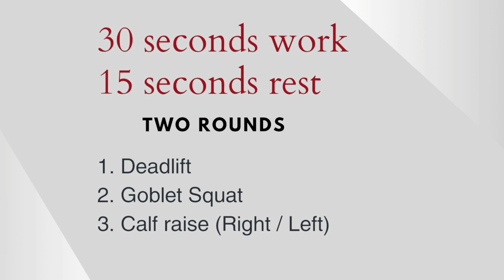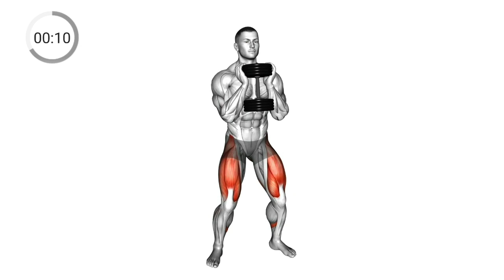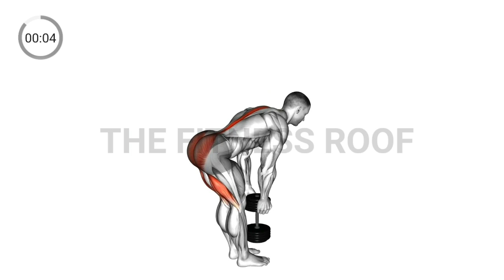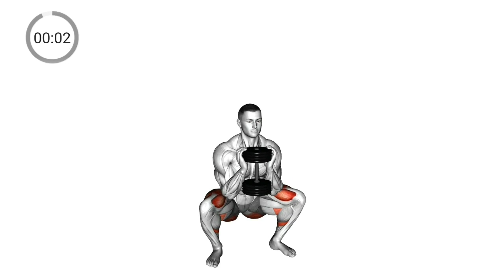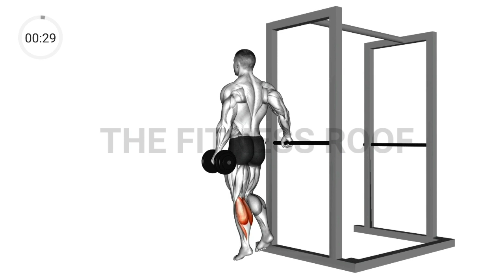Leg Day | Workout with Dumbbells | One Dumbbell Leg Workout at Home | Single Dumbbell Leg Exercises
Dumbbell Lower Body Workout
lower body workout at home with dumbbells
lower body workout with weights
lower body workout with weights at home
leg workout with weights at home